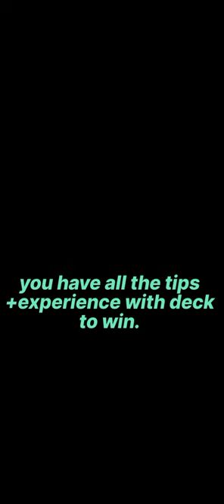This is why Evolved mortar is THE BEST card on Clash Royale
➢ Clash royale last guide on how to use properly the evolved mortar.

➯  Learn how to use defensive mortars to counter all the toxic decks, MK pushes, E-Giant spamms, evolved firecracker and even the same matchup.

➯ Learn how to control your games even when dominated, to then profit from the X2 and X3 elixirs that are SUPER helpful with the evolved mortar.

➯ Learn how to time your defences, best mortar placements, and best cards to protect evolved mortar with to then find the strongest key, the connection with the tower.

➜ All of that is explained on all the evolved mortar guides, in 2-3 minutes everyday.

The evolved mortar series is found on my "playlist" counting more than seveb guides.

➜  Drop a like and subscribe for the 5k, which will really help me to get the supercell creator code, and be super active responding to all your wantings in the comment section.

➸ Do not forget that I post daily vids on clash royale, and that after tge evolved mortar serie I will move to simple gameplays of the most used decks in the meta daily, waiting the new evolved card that I will train with in order to make another playlist of it, recording voice probably, and adding overlays on my videos, just upgrading things, only for the clash royale community helping me.

➸ Do not also forget that I post daily minimum X2 shorts of supercell games, showing you the best moves, parts of games, tips I record and can't be shared as videos, check it !!

❌ Rainbow six siege, ea sports fc 24, valorant, overwatch, ufc 5, fortnite and clash of clans shorts are in work for the next weeks X months.

✗  Clan : 81 en force

✗ clash of clans clan : les Krakens 2

✗ shorts edited with phone, VN editor.

TAGS SPACE.